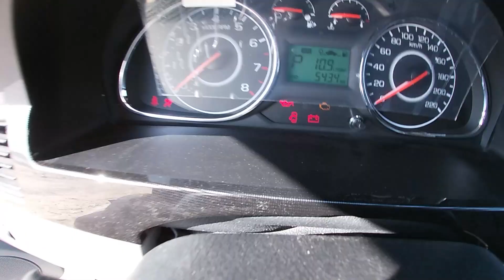ЖЕНТРА СОТИЛАДИ АРЗОН НАРХДА ЭГАЛАРИДАН